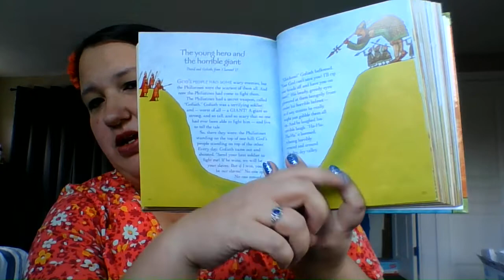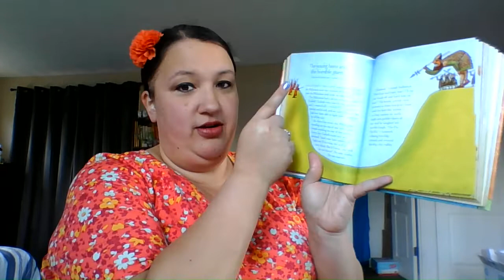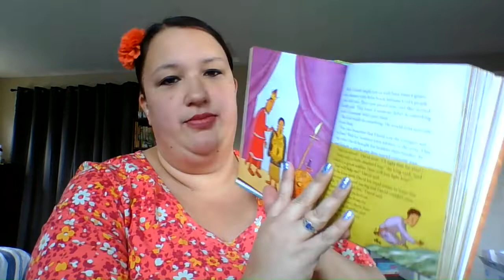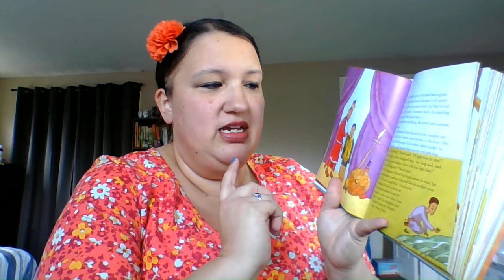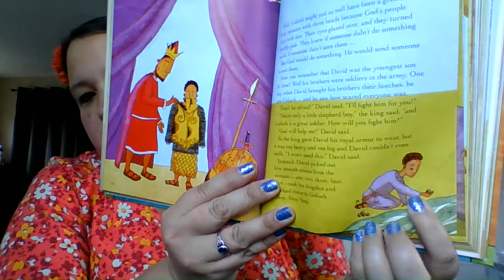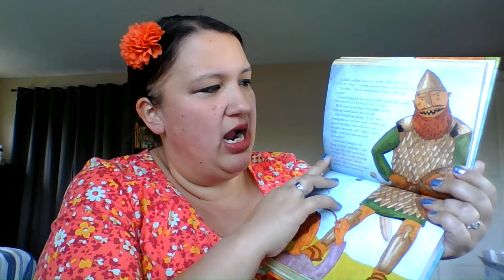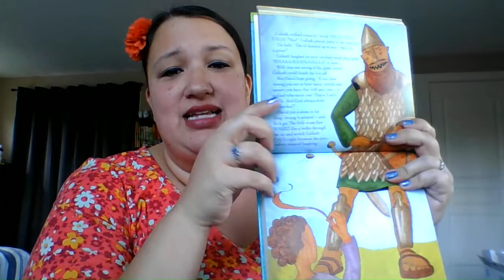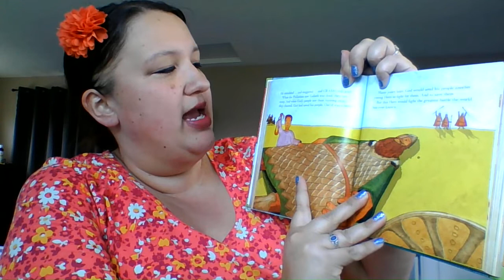Beginner 2 Story & Song- David & Goliath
A story and songs about David and Goliath.